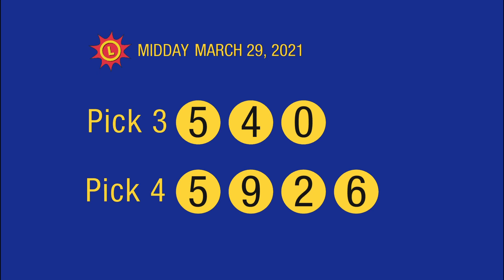3_29_21 - Midday